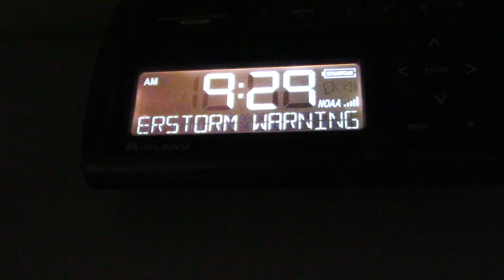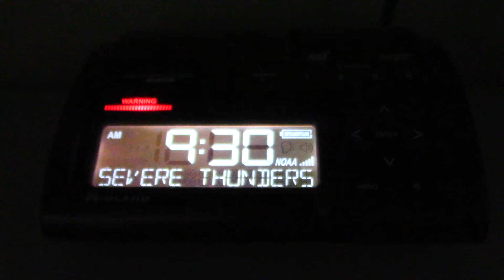Severe Thunderstorm Warning (EAS #1,993) - April 13, 2019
Severe Thunderstorm Warning for Collin, Cooke, Denton, and Grayson counties in Texas. - KEC56